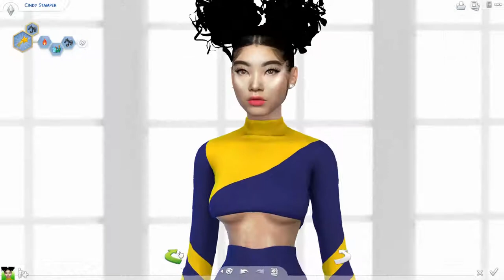UNIFORM | CHEER OUTFITS | CC LINKS || SIMS 4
Welcome Back my Coco babes🤎🤎!!
      and welcome to my new Coco babes🤎🤎!!
How are we today?
It's like finding a needle in a haystack 😤😤😤

Stay Safe.